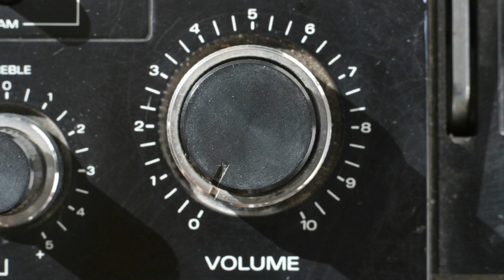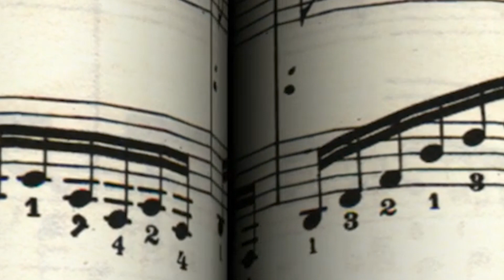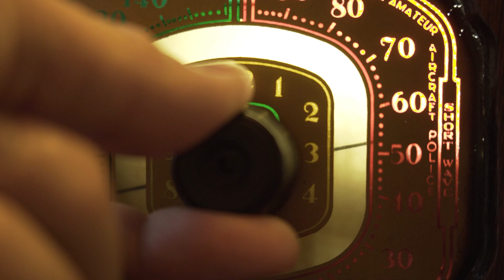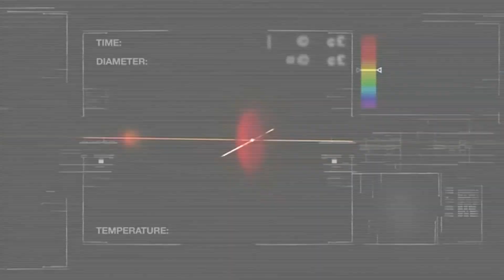The Hum of the Universe - Tishrei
Scientists believe that the world was created with the "Big Bang." The "Big Bang" gets quieter all the time - but you can still hear it humming its song...